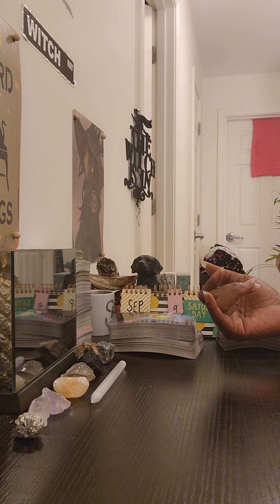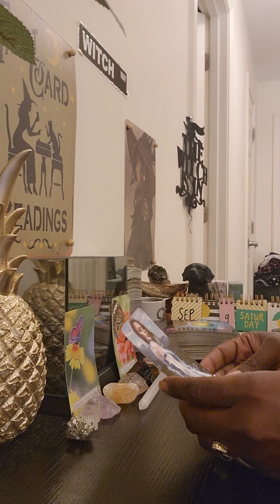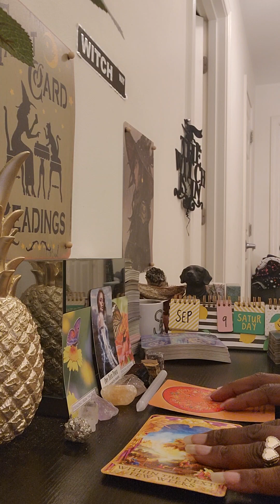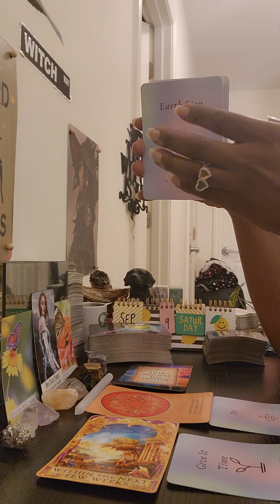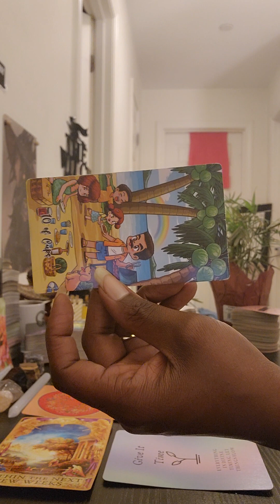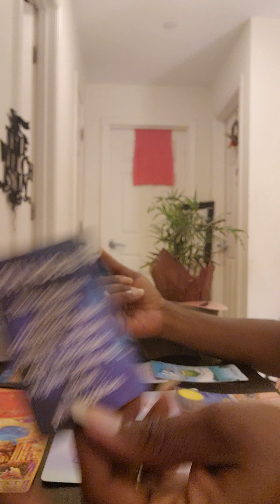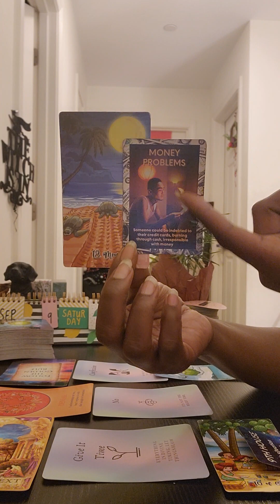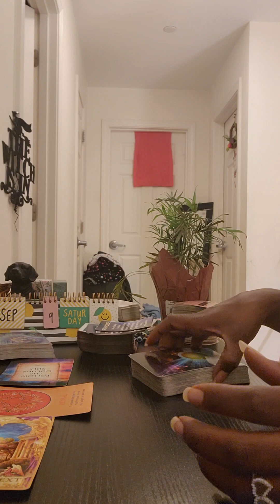Libra ♎️ September 💪🏾🍯: Truth is definitely better than fiction with you Libra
🎵🎧🎵CHANNELED SONG🎵🎧🎵

STEVIE WONDER(HAPPY BIRTHDAY TO YA)

   FREE👇👇👇👇👇👇👇👇👇👇👇👇👇👇👇👇FREE